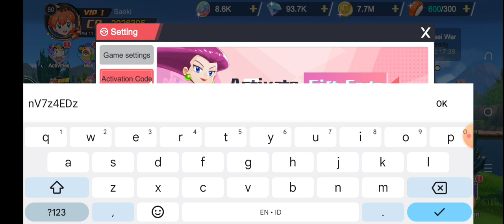MONSTER MASTER SAGA - WEEKLY GIFT CODES (26 JUNE 2023)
GAME NAME         : MONSTER MASTER SAGA
FULL SIZE              : 1.08 GB